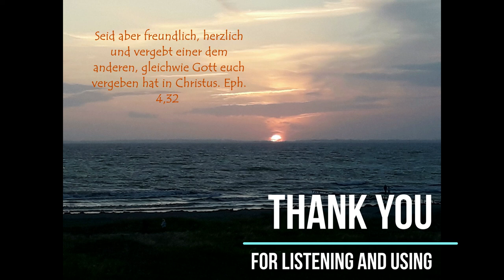gemafreie Musik chillout68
Chillout Mugge  -  6/8 - Takt